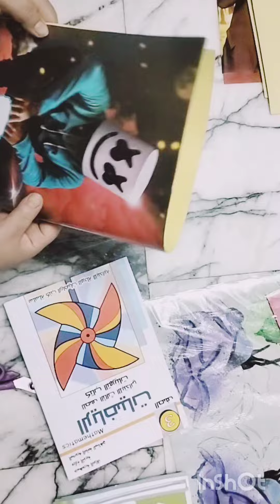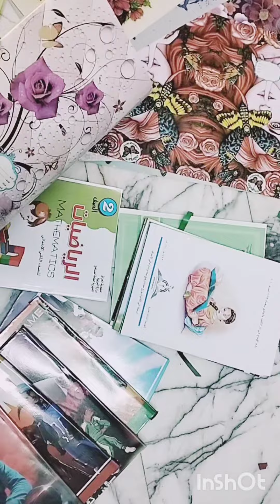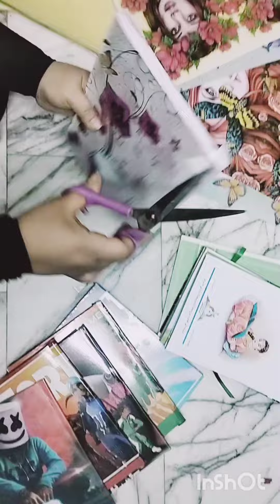منو يحب تجليد الكتب مثلي 🥰العودة_إلى_المدرسة فكره_وعمل تجهيزات _مدرسيه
منو يحب تجليد الكتب مثلي 🥰العودة_إلى_المدرسة ،